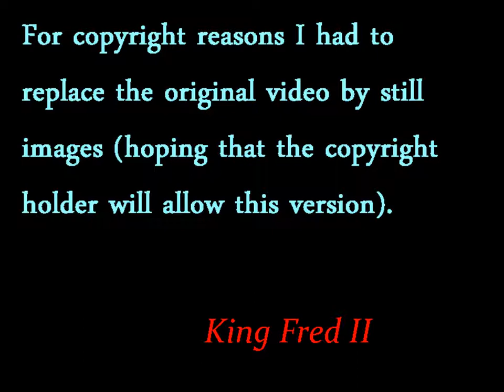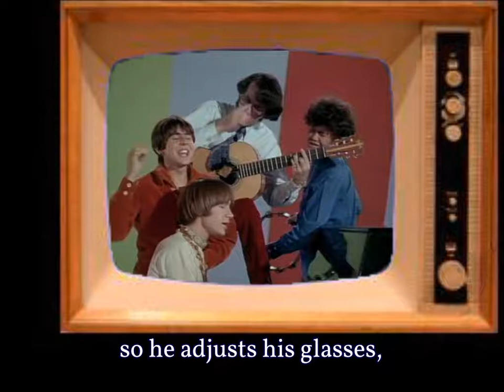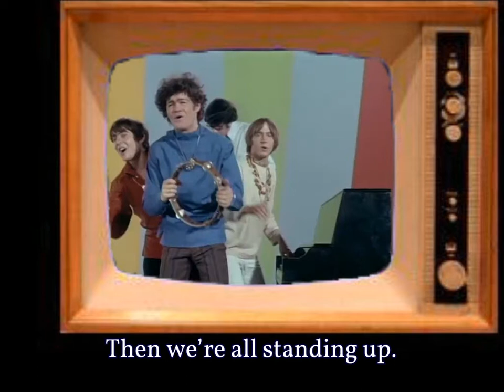Still images from a literal video